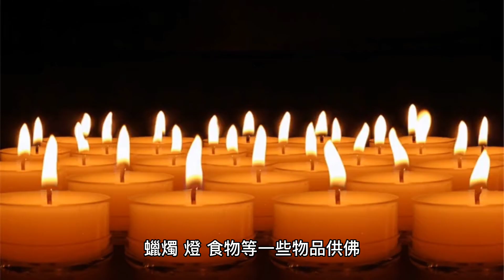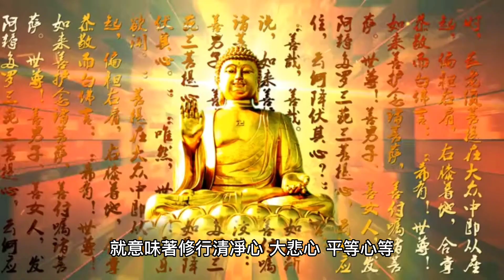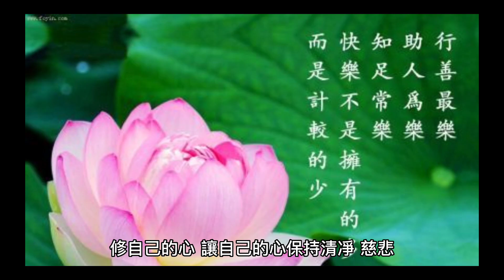佛教：用這3種水果供佛，是「不敬」，大多數人不知道